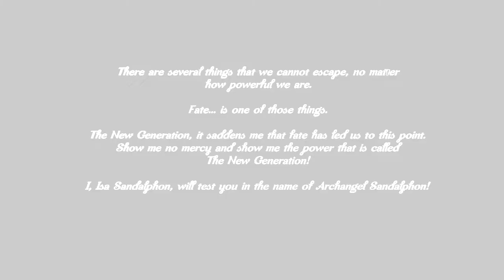UNBTW: Isa Sandalphon Complete Boss OST: Heavenstale's Daughter - Descendant from Heaven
Isa Sandalphon, blessed by the powers of archangel Sandalphon, stands before the New Generation, deciding if they are worthy enough to carry out the responsibility as the leaders of a new generation.

0:00 : Heavenstale's Daughter
7:26 : Descendant from Heaven

I still haven't really made any character designs for Isa, so I took some pictures from the internet as background for this video.

I have also a discord server which is dedicated to making a community around artists. It is still very small and I would love to have some more talented people in it